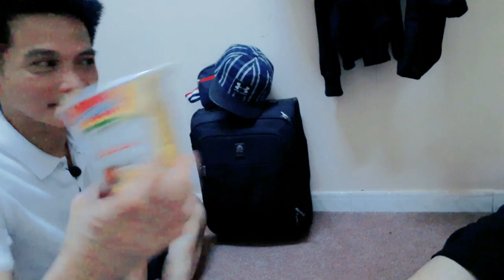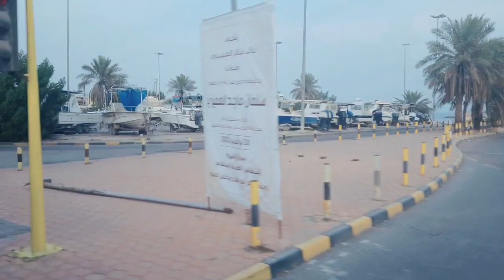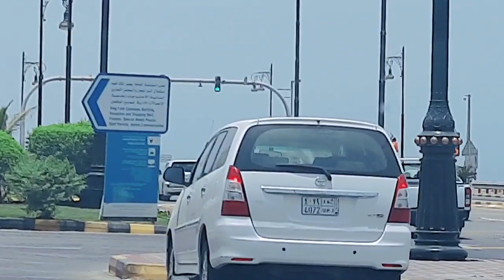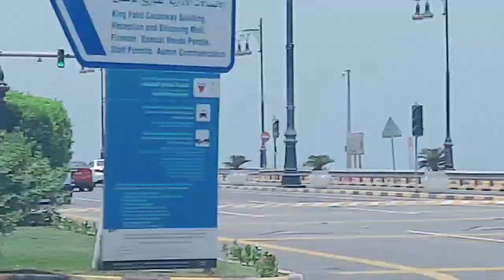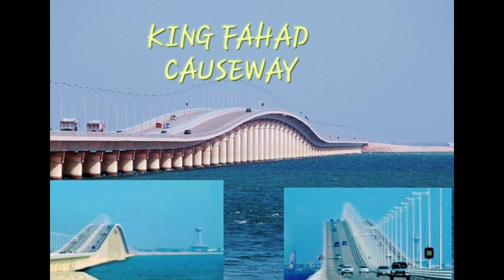let's Travel by Land Saudi Arabia- Bahrain @rapidovlog